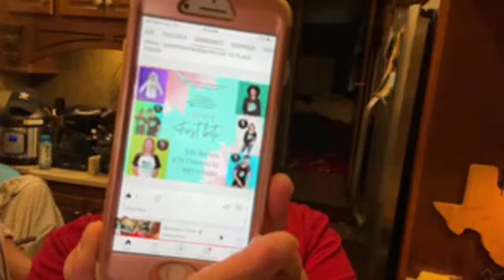Macaroni n’ Cheez 👌🏽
Boil noodles and add to cheez!